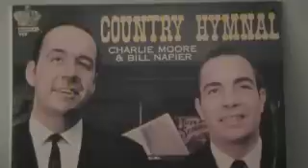Charlie Moore And Bill Napier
I'd Rather Be On The Inside Looking Out